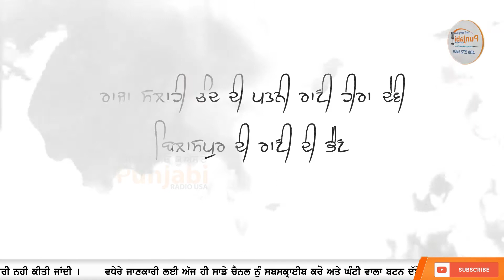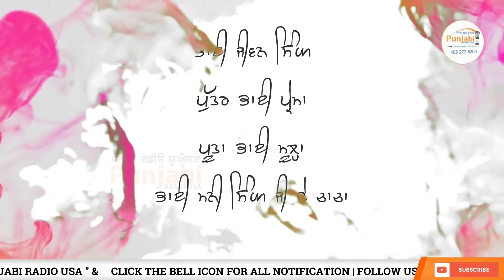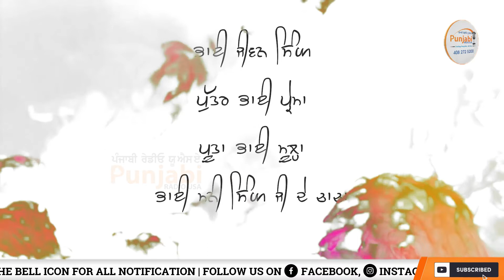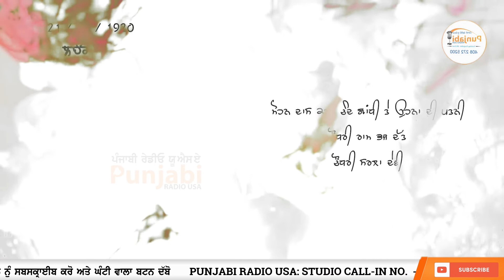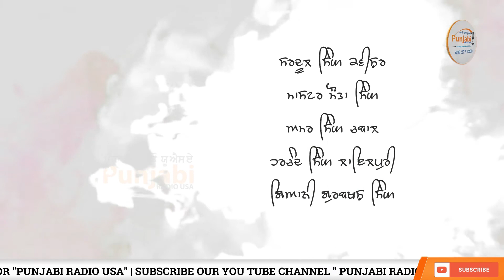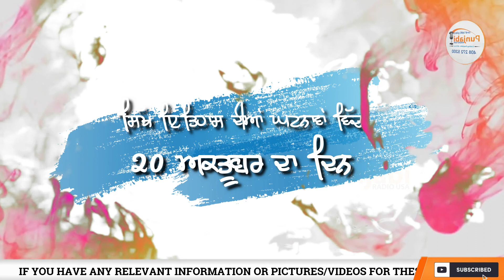Today in Sikh History 20 october / ਸਿੱਖ ਇਤਿਹਾਸ 20 ਅਕਤੂਬਰ - Sikh Tavareekh